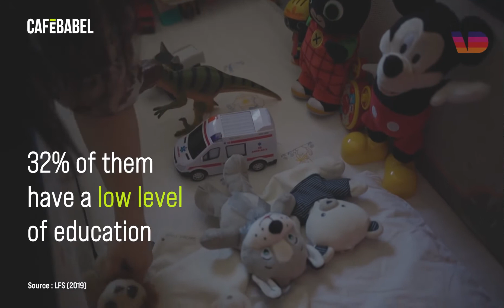Youth poverty: being a single mother at 23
At the age of 23, Valentina chose to work only part-time to be able to take care of her 2 kids..

7% of the population in Italy are single mothers compared to 2% among men. 32% of them have a low level of education making their jobs mostly insecure and poorly paid.

To face this, Valentina gets help from an Italian association that provides shelter for her and 9 other single mothers.

Check out Valentina's story, one of many produced in collaboration with @vdnews_ita and @spheranetwork !